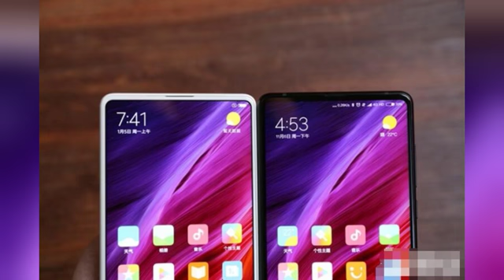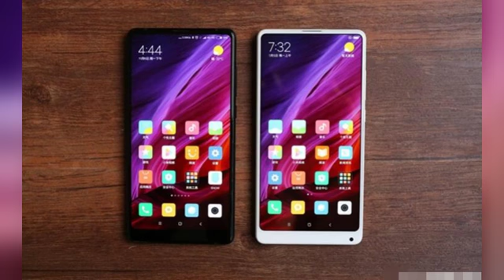小米MIX2 Unibody全陶瓷对比黑色陶瓷图赏